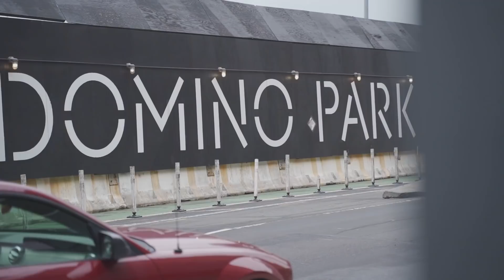Domino Park: Brooklyn Things to Do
Park situated in Williamsburg, Brooklyn.

this is a Cool parks in NYC and Williamsburg park within domino park.

domino park NYC